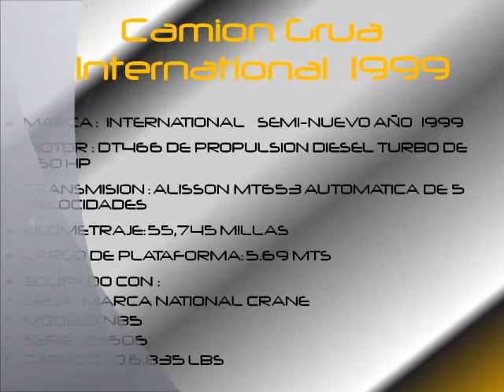Grua International 1999 Venta de Equipo MunicipalInformes : 01800 633 98 88(899) 921 18 25